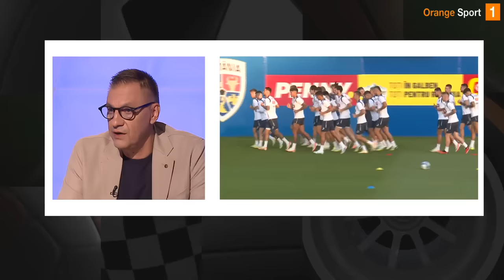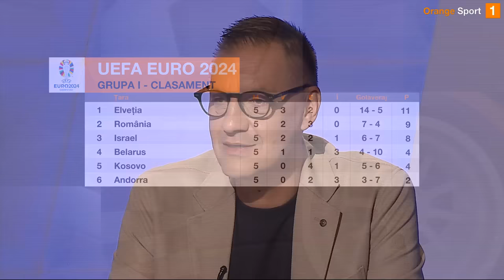Cosmescu: "Avem cel mai bun antrenor din lume. Pe Răzvan Marin l-aș trimite acasă"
România a remizat cu naţionala din Israel, scor 1-1, la capătul unui meci dominat de oaspeţi. Deşi naţionala României a arătat un joc extrem de modest, tricolorii sunt în pole position pentru calificarea la EURO, cel puţin din punctul de vedere al clasamentului. Andrei Vochin şi Bogdan Cosmescu s-au aflat în studioul Orange Sport şi au analizat duelul cu Israelul.

Comentatorul a ajuns la concluzia că Edi Iordănescu are un noroc extraordinar, iar oficialul Federaţiei Române de Fotbal i-a oferit un răspuns amuzant, sugerând că îşi doreşte ca şansa să îi însoţească pe tricolori şi de aici înainte.